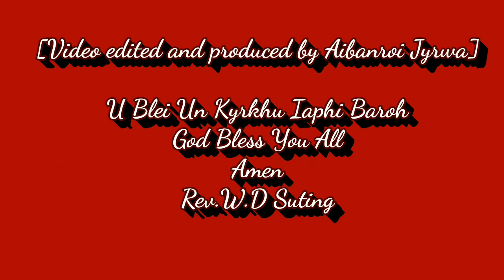Online Service 31st May 2020 | Balang U Blei(M&A),Puriang | Rev.W.D.Suting | Salm 103:1-5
Ngeit ba U Blei Un kyrkhu iaphi baroh kiba peit iakane ka video, bad ka Khubor kan ai mynsiem iaphi baroh ban iai iaroh ia ka Kyrteng Bakhuid U Jisu Khrist.
Amen🙏